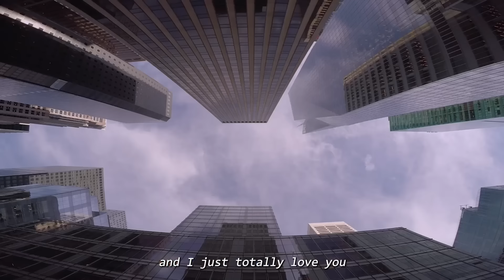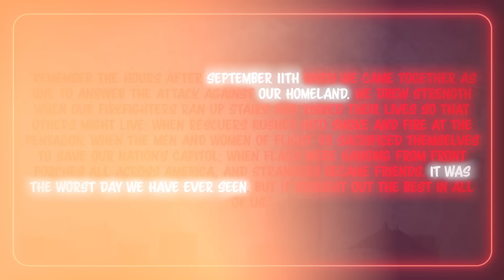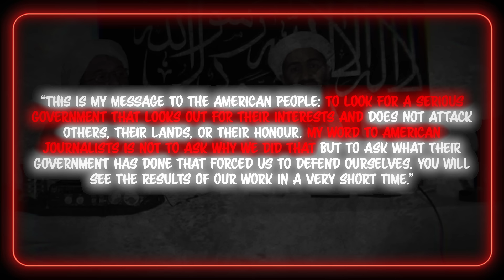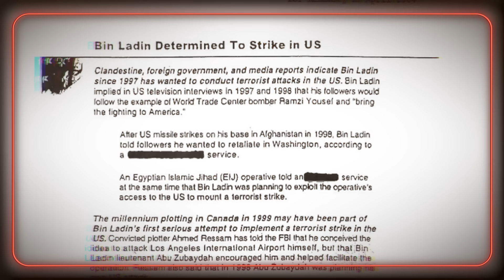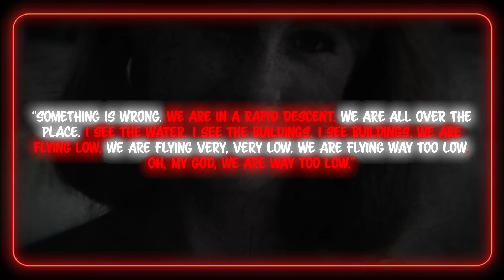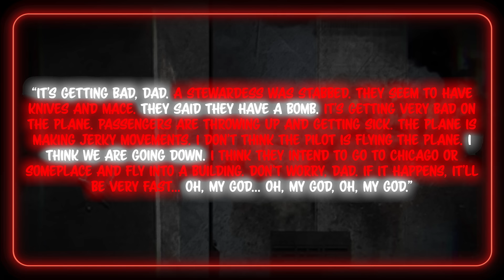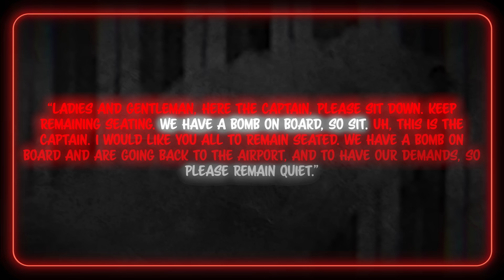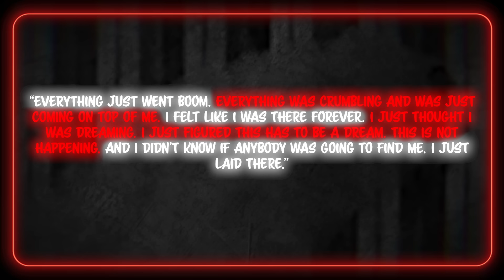The Unfolding Timeline Of 9/11: The September 11th Attacks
On the morning of Tuesday, September 11th, 2001, America was brought to its knees. As the fading summer sun rose over New York City and its many millions of residents went about starting their day, 19 hijackers seized control of four passenger planes and systematically crashed them into each of the two most prominent World Trade Center Towers, The Pentagon, and aimed a fourth for either The Capitol Building or The White House before it’s heroic passengers forced a different outcome. Within moments, the iconic Manhattan skyline was engulfed in flames, smoke, and screams - and the world watched on in horror as the towers collapsed in a devastating cascade of destruction. Though America was broken, a nation was united in mourning the many thousands of lives that were tragically taken in the attacks, with many - including those high in power and persuasion - demanding immediate justice... And revenge.

Produced by Dan Lambert | @dvnjmix